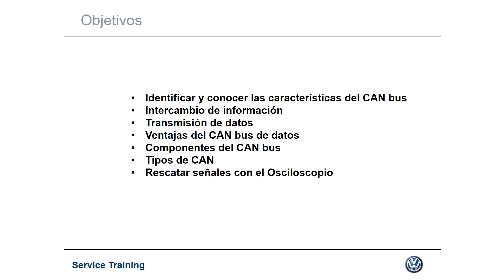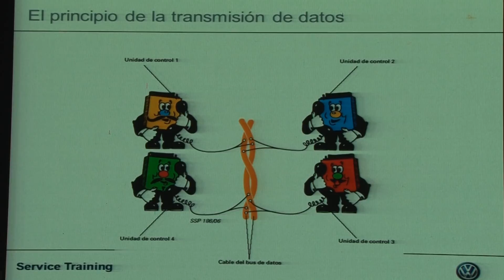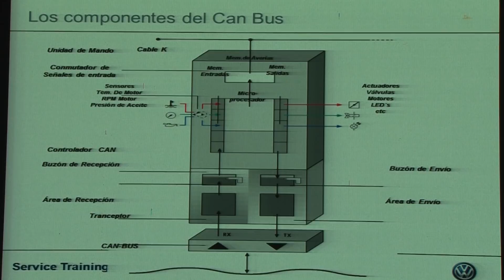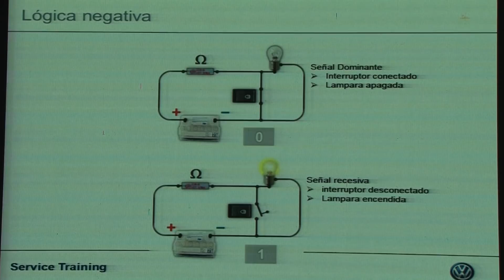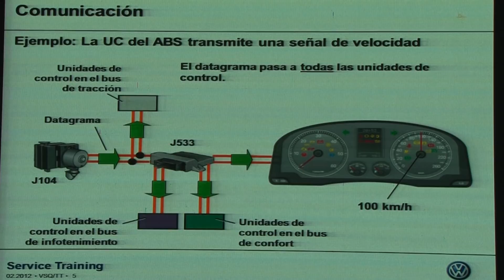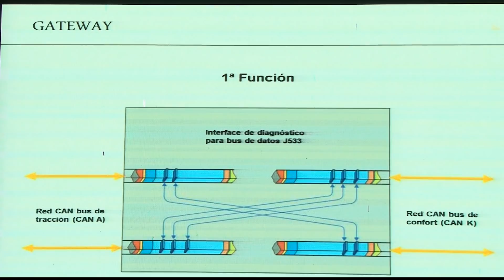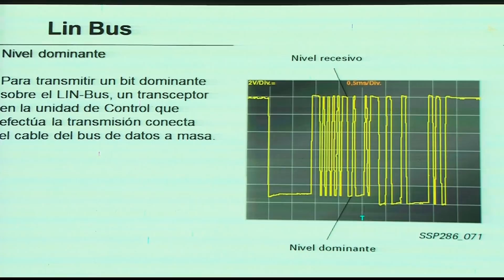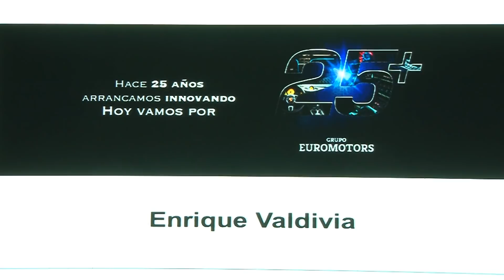Sistemas CAN BUS: Enrique Valdivia